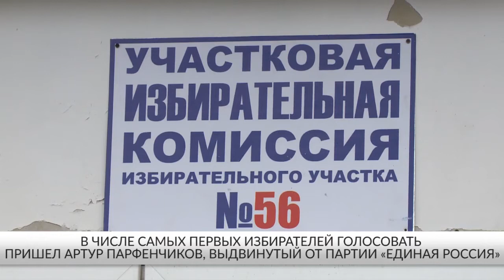Выборы главы Республики Карелия